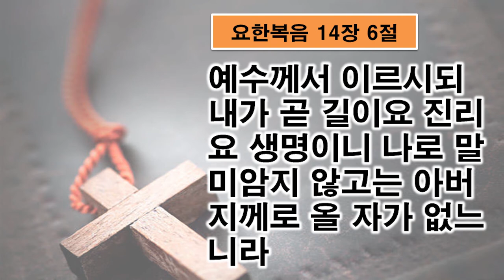옥포중앙교회 주일오후예배 설교영상(2021. 7. 4.)